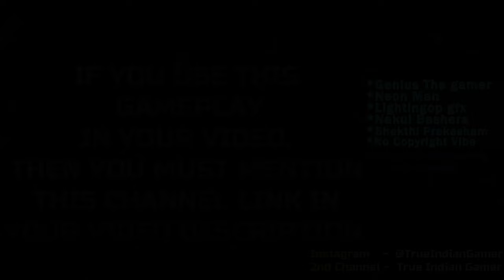CSGO Gameplay - Free To Use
CSGO Gameplay  - FREE TO USE (60 FPS)

CSGO Free To Use Gameplay
CSGO No Copyright Gameplay